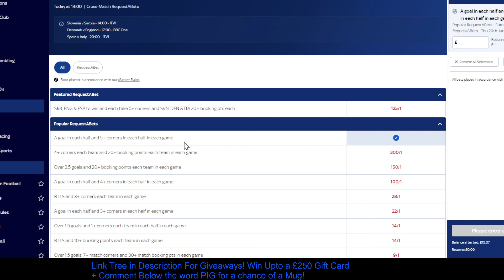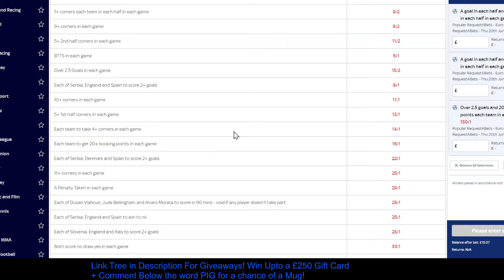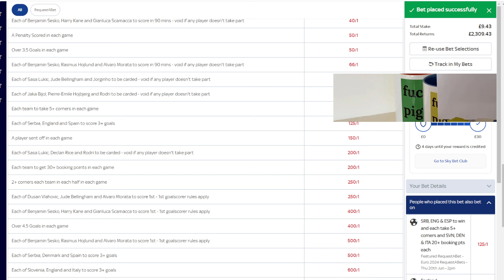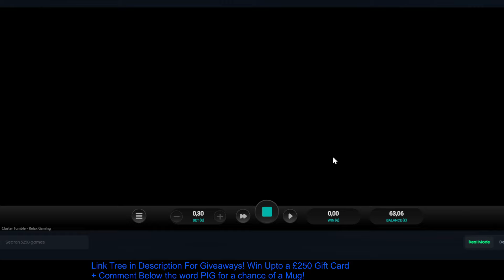20p Roulette, NEW, 💥BIG WIN?!, 💰💰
20p roulette, Bookies, roulette, fobt, Casino, Gamble, slots, gaming, casino,